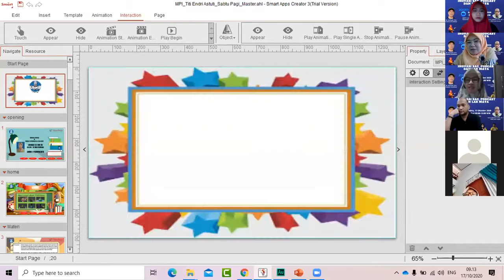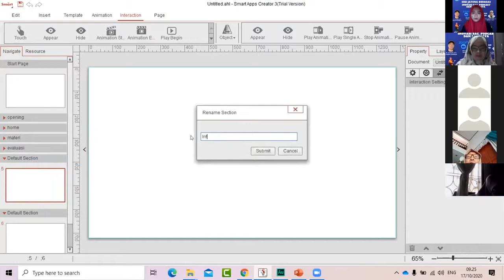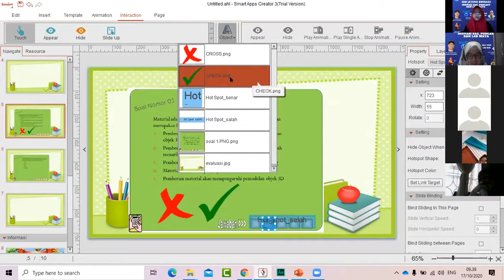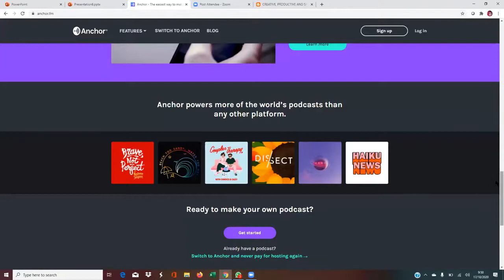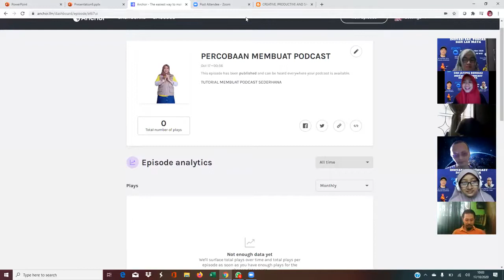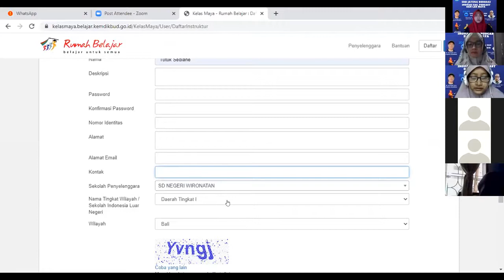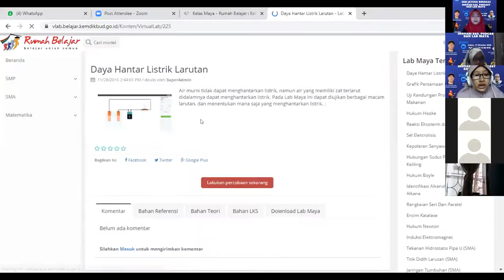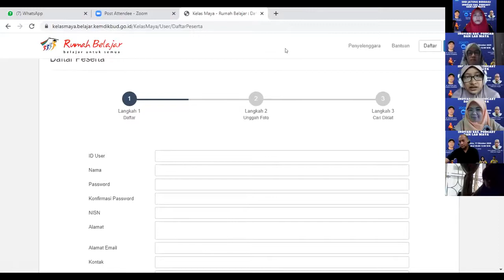WEBIINAR INOVASI SAC, PODCAST DAN KELAS MAYA BERSAMA PUSDATIN DAN LPMP JATENG